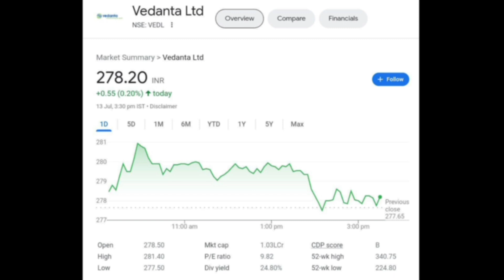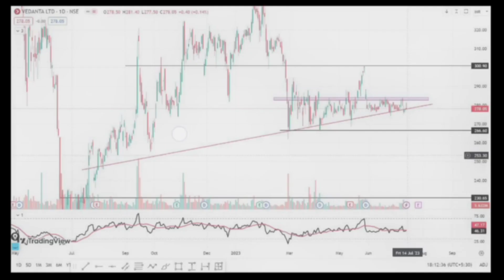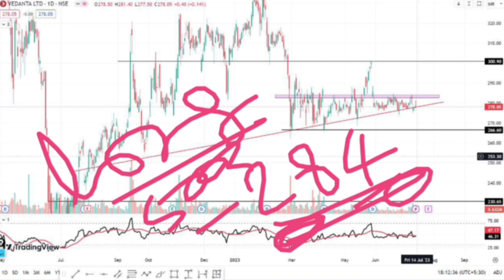Vedanta Share Latest News || Vedanta Share Target Price || Vedanta Bouns News || @Traders Dream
TOPIC COVERED :

target 2022
latest news on Vedanta delisting
Vedanta delisting
share news
rachna ranade
stock news
stock review
share review
pranjal kamra
share price
stock price
stock analysis
sunil miglani
latest news
latest update
news latest
news in hindi today
news today
brokerage report
brokerage view
brokers view
brokers call
top stocks
best stock
intraday tips
intraday shares
intraday stock
intraday trading
trading stocks
stock market
intraday shares
share calls
stocks calls
Stock market
Investing
Intraday Trading
Stock Future
Trading view
Intraday Trading tips
Stock
stock news
trade
stock market live
trading account
stock market live
Trading
stocks
share market
business ideas
sgx nifty
sensex
nifty
stock market
nifty bank
bank nifty
nifty today
Nifty future
Market Watch
Latest Stock Market Videos.
traders dream